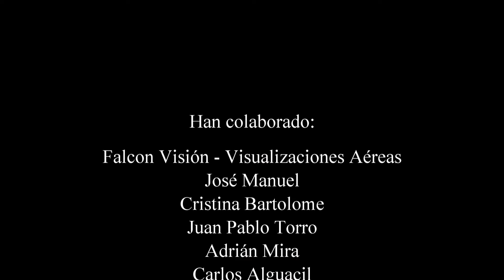Felicitación de Navidad de GLASS STOCK S.L.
Felicitación de Navidad de GLASS STOCK,  para nuestros Clientes, Proveedores y Amigos.
Feliz 2018